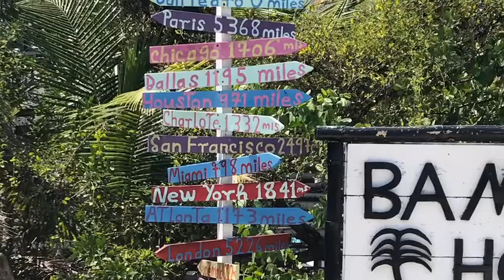This is Belize: San Pedro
Exploring San Pedro island on the last day of my Belize trip. O what a week. Had some real good fun time